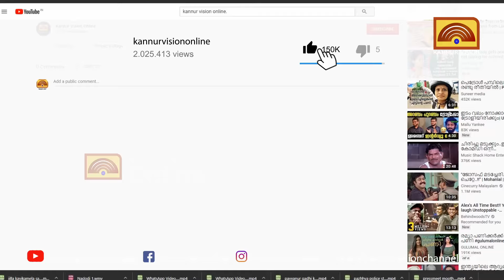സ്വാതന്ത്ര്യ ദിനാഘോഷം; തോരണങ്ങളും ഡ്രസും ബാഡ്ജുമായി വിപണിയും സജീവം